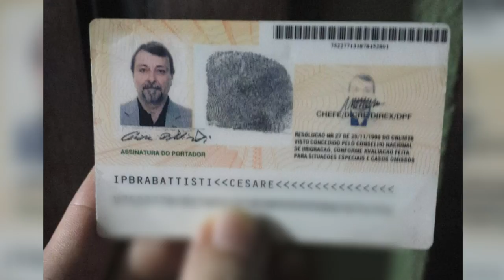Bolívia devolve Cesare Battisti à Itália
A saga do fugitivo italiano Cesare Battisti terminou domingo, em Santa Cruz de la Sierra. O ex-ativista de esquerda embarcou em um avião para Roma, onde é esperado para cumprir a pena de prisão perpétua por assassinatos e ações violentas na Guerra Fria.